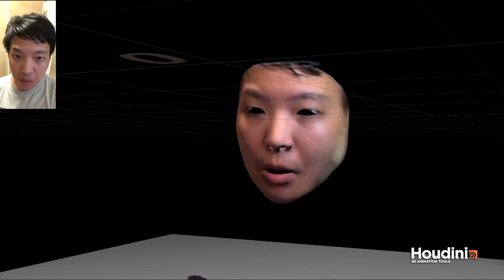iPhone X Face Motion Capture into Houdini (Projection mapping)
Using iPhone X's TrueDepth Camera and Xcode ARKit to fetch data and write into a custom file.
On the Houdini side, create a Python SOP to import custom file and parse it to what it should be.